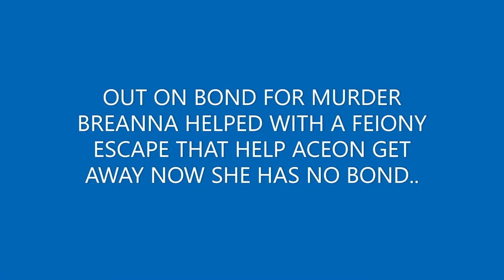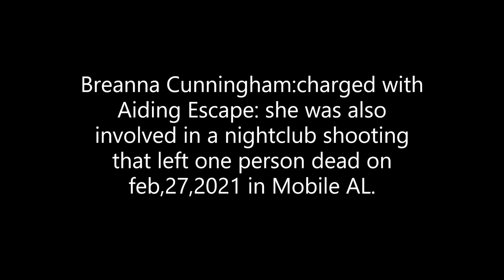BREANNA [9MM] CUNNINGHAM KILLED A MEN AT COOKIES-N-CREAM NIGHTCLUB THE STORY.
BREANNA[9MM] CUNNINGHAM KILLED A MEN AT A STRIP CLUB THEN HELPED ANOTHER MEN ESCAPE THE POLICE.